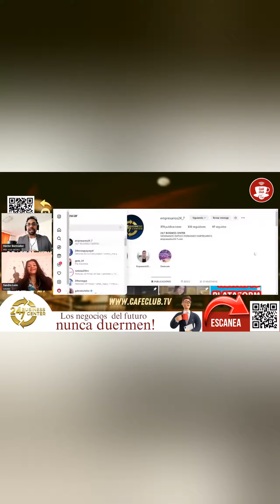Hoy se estrenó CafeDeNegocios con HectorBermudez entrevistando a Sandra Milena León.